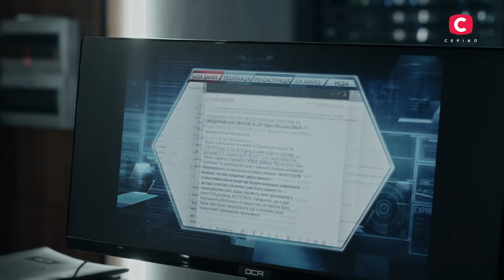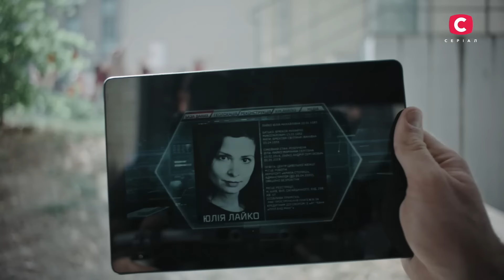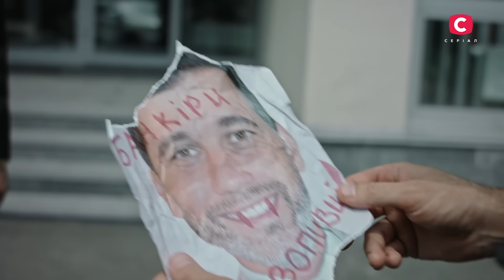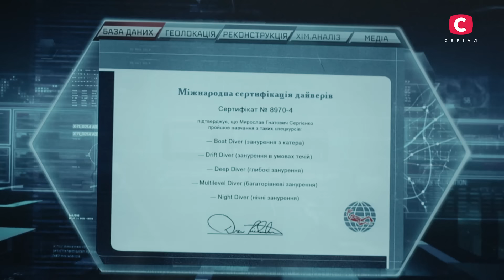Слід 155 серія: у борговій петлі | ДЕТЕКТИВ 2022 | ПРЕМ'ЄРА | НОВИНКИ КІНО 2022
Дивіться найкращий детективний серіал 2022 року – Слід 155 серія на YouTube-каналі СЛІД.

В інтернеті завірусилося моторошне відео: невідомий чоловік накладає на себе руки. Хлопець пояснює – його доля зруйнована через величезний кредит в банку і він не бачить сенсу подальшого існування. Детективи ОСА з’ясовують, з чийого саме комп’ютера відео було викладене в мережу. Юлія Лайко повідомила детективам, що просто виконала анонімне прохання і не знає людину на відео.

Але це виявилося неправдою, і в її телефоні співробітники ОСА знаходять контакт Павла Зуєва – головного героя вірусного ролика. Але у Павла немає жодної заборгованості по кредиту, адже йому б просто його не дали! Зуєв вже багато років значиться безробітним. Але що тоді його штовхнуло на такий відчайдушний крок? І навіщо він записав скоєне на камеру? У цьому доведеться розібратися ОСА в серіалі Слід 155 серія.

Генеральні продюсери: Дарина Легоні-Фіалко, Катерина Ласкарі